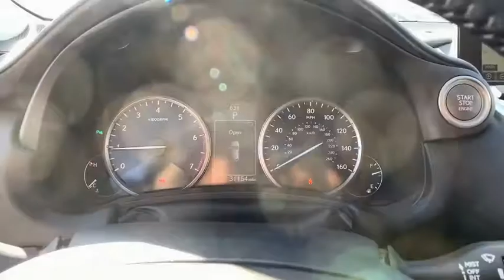2017 Lexus NX Oxnard, Ventura, Camarillo, Thousand Oaks, Simi Valley, CA LXP2543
Obsidian Used 2017 Lexus NX available in Oxnard, California at DCH Lexus of Oxnard. Servicing the Ventura, Camarillo, Thousand Oaks, Simi Valley, CA area.

LEXUS CERTIFIED!, Driver's Seat Memory, Heated & Ventilated Front Seats, High Clearance Lamp, Intuitive Parking Assist, Navigation System, Power Steering Column, Power Tilt & Slide Moonroof/Sunroof, Premium Package, Wheels: 18 x 7.5J. CARFAX One-Owner. Clean CARFAX. Obsidian 2017 Lexus NX 200t L/Certified Details:brbr  * Vehicle Historybr  * Roadside Assistancebr  * 161 Point Inspectionbr  * CERTIFIED WARRANTY: Unlimited-mileage warranty up to 6 years. Balance of new car warranty (4 Year/50K Miles) plus 2 Year/Unlimited-mileage L/Certified warranty. SERVICE MAINTENANCE: Complimentary Maintenance Plan covering the first four basic factory-scheduled maintenance services for 2 years or 20,000 milesbr  * Warranty Deductible: $0brbr22/28 City/Highway MPG 6-Speed Automatic Certified. 22/28 City/Highway MPGbrAwards:br  * 2017 KBB.com 10 Best Luxury Cars Under $35,000   * 2017 KBB.com Brand Image Awards